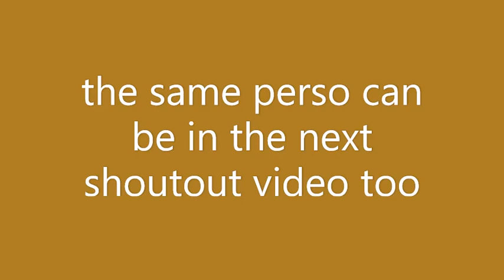Shoutout Video!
Remember once i told i would make one of these so here they are!
ehehe
type something good in comment section if u wanna be i the next shoutout video
dont worrry, u can again be in my next shout out video
or no cops forr you!